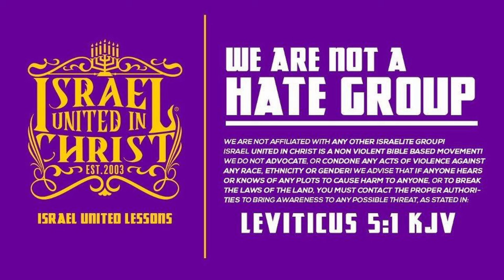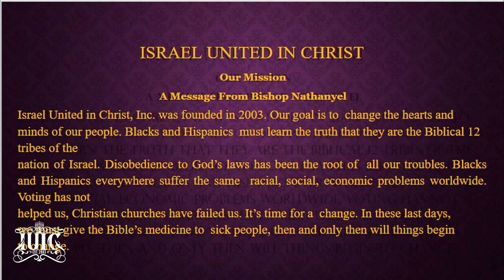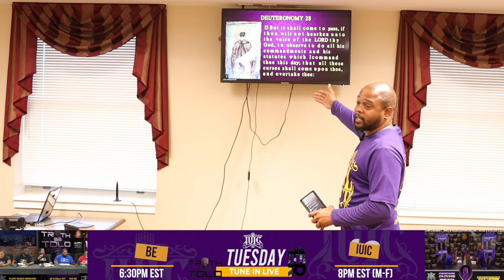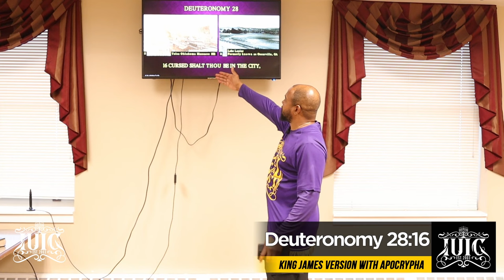Black History Presentation: Our Names Were Given to Us